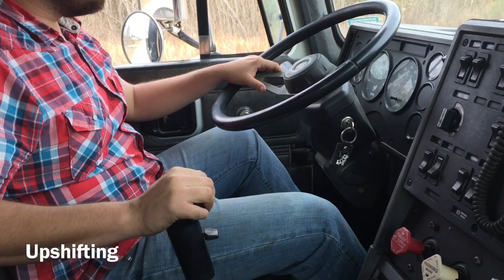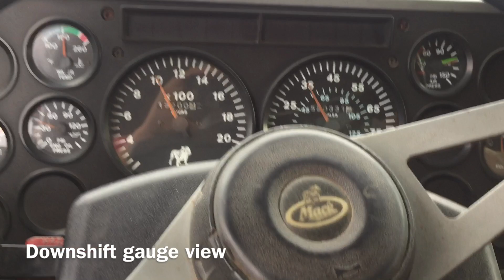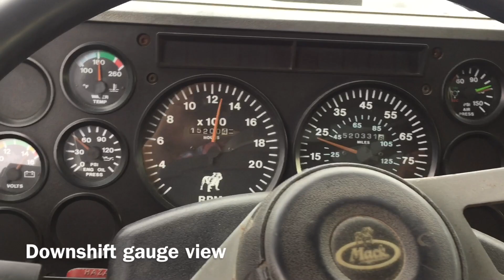Floating gears on a 10 speed, upshifting and downshifting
On this video i show you guys how i float gears when i upshift and downshift my 10 speed eaton fuller. I have a pedal view clip, and gauge view clip for my downshift. Also show you guys how to use only 4 gears instead of all 10 when the truck is empty.